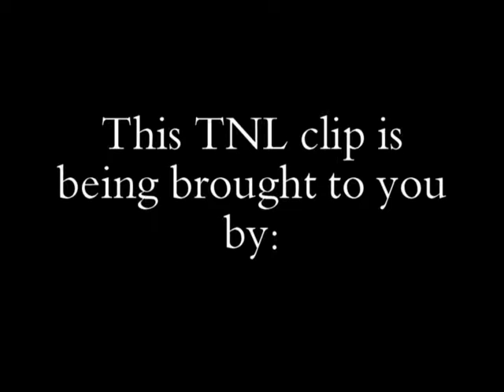KEITH RODGERS of BLACK ON BLACK RHYME AT TNL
Keith Rodgers, TNL Host and Founder and Creator of the world famous BACK TALK POETRY TROUPE performs this original poem at Tallahassee Nights Live. Don't miss the next show!